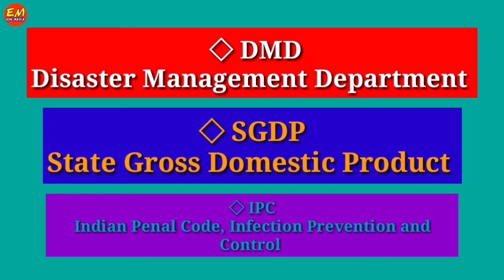FULL FORM OF IMPORTANT ABBREVIATION||VERY IMPORTANT||ASKED IN COMPETITIVE EXAMS||KRISHNA SHARMA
This video is about full form of important abbreviation.Watch this video and enhance your knowledge.
Thanks!